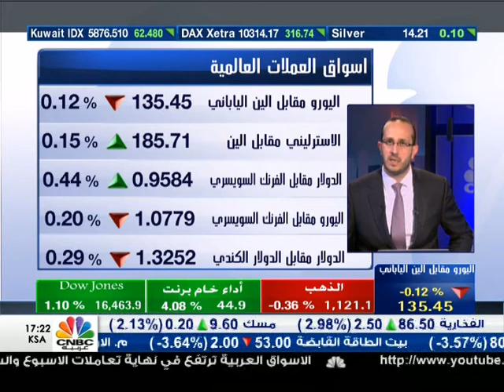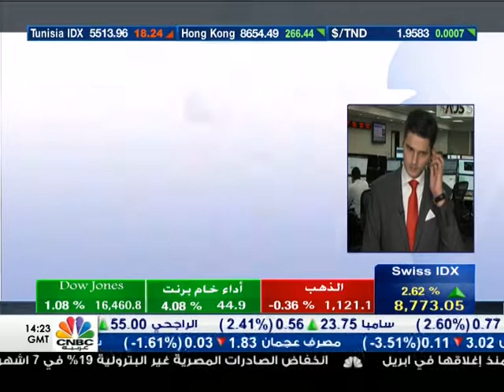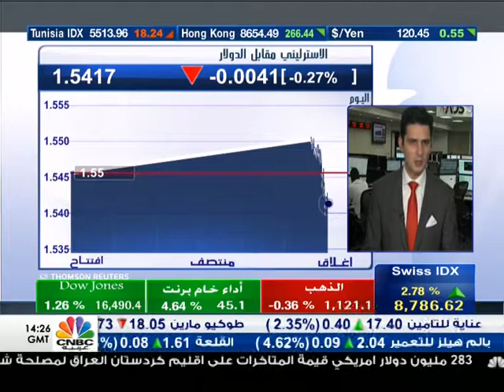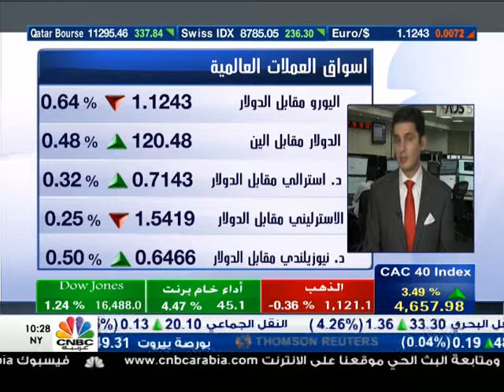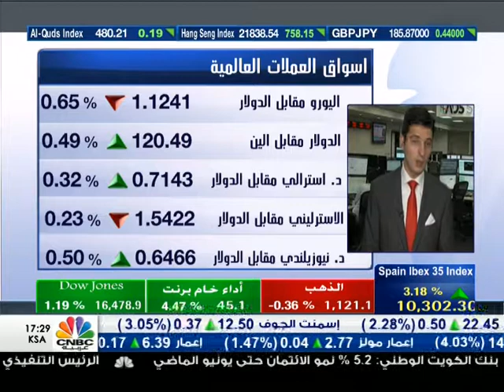CNBC Arabia interview on The Fed Policy 28 Aug 2015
Discussing the talks about QE4 from the Federal Reserve instead of a rate hike, also discussed the USD trends, EURUSD outlook and GBPUSD. Moreover, discussed commodities currencies including CAD, AUD and NZD. Finally, discussed the overreaction of ME markets and Saudi's Riyal recent decline.